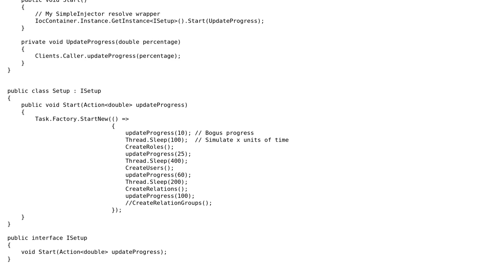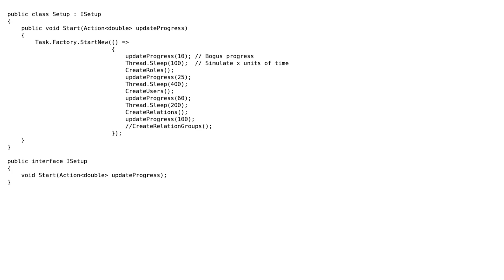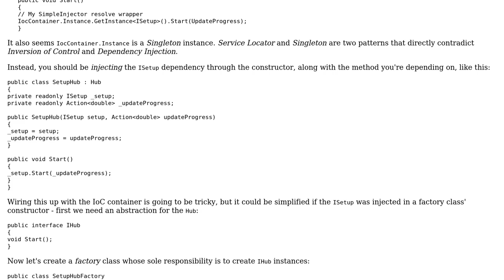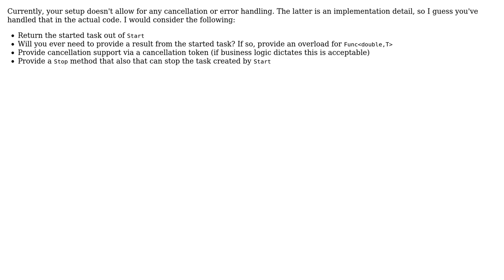Send message with SignalR to client(s) from injected (IoC) method (2 Solutions!!)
Send message with SignalR to client(s) from injected (IoC) method

With thanks & praise to God, and with thanks to the many people who have made this project possible! | Content (except music & images) licensed under CC BY-SA | Music | Images & others | With thanks to user Stuart Blackler user rolfl user palacsint user Mathieu Guindon user 321X and the Stack Exchange Network Trademarks are property of their respective owners. You are responsible for your own actions.